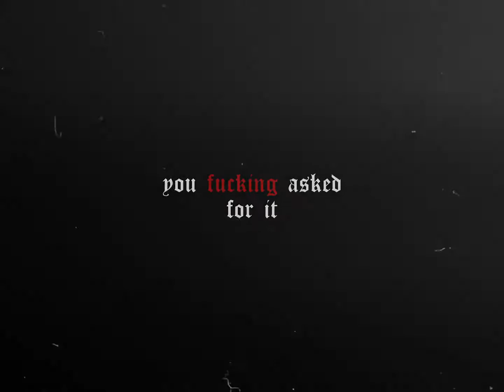Moonlight Haven Cold boyfriend needs your body heat Needy Boyfriend ASMR